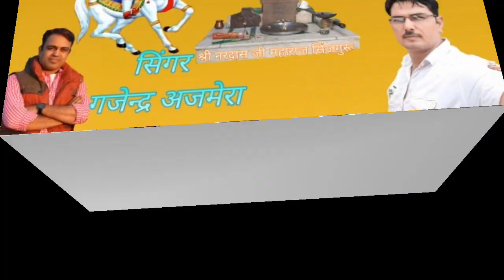|नरदासजी महाराज री कथा| गायक Gjendar Ajmera गजेन्द्र अजमेरा सिंजगुरू जागरण प्रोग्राम गुरू कृपा